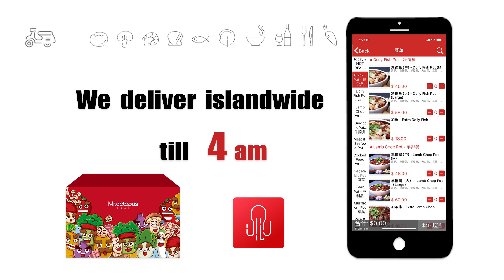Mr.octopus - Guide to APP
About Mr.octopus:
Mr.octopus is a Food Delivery Service In Singapore, we partner with several restaurants, specialize in Hotpot, Korea Barbecue,
Ji Gong Bao, Mala Xiang Guo and further more.

We has been providing the most efficient and quickest way to your doorsteps! We are passionate about serving our customers freshly prepared food, great tasting food.

Let our world fastest horse ride to your doorstep in less than 90 minutes!